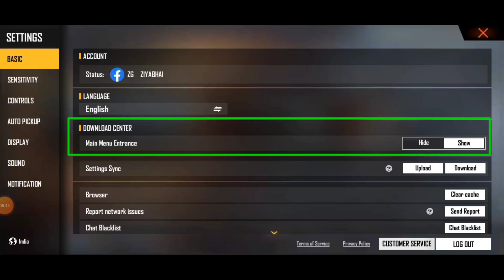NEW SETTING AFTER UPDATE | MUSIC SYSTEM FULL DETAILS | FREE FIRE PRO PLAYER SETTINGS 2022 |Z GAMER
ingamename - ZG ZIYABHAI
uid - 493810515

f

  💠music
      🔹 song name :- ncs island

peace🎗